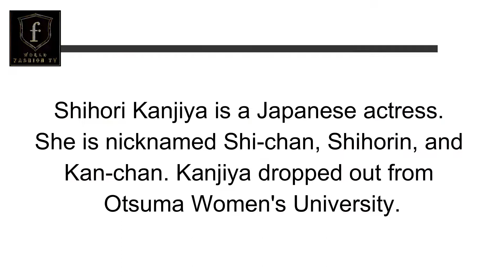Shihori Kanjiya | JAPANESE ACTRESS